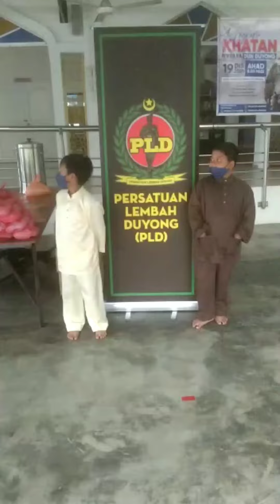Wong deso,VIRAL HORMAT SUNATAN DI MALAYSIA LUCU, OK BRO